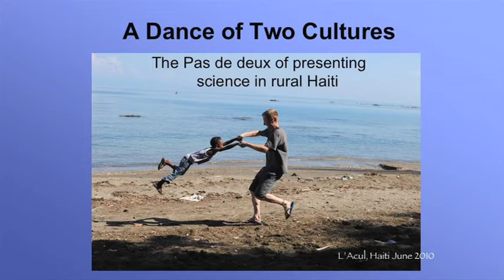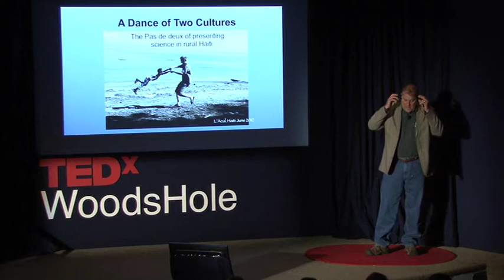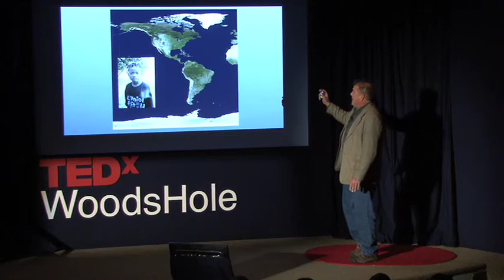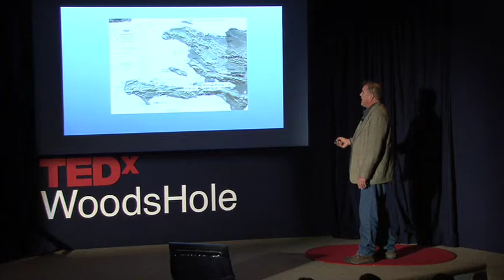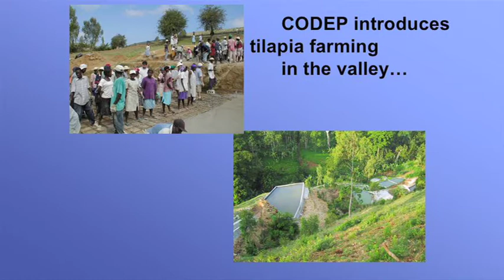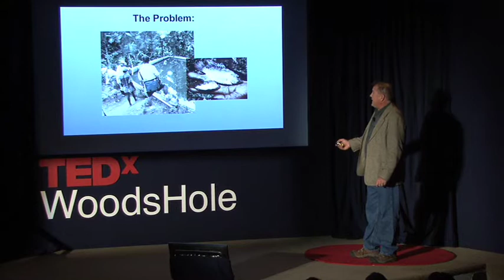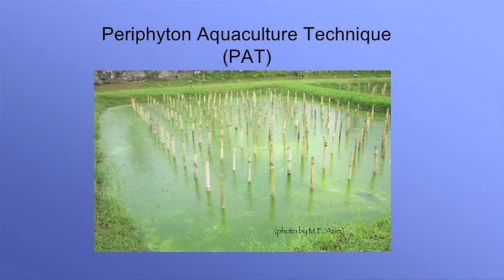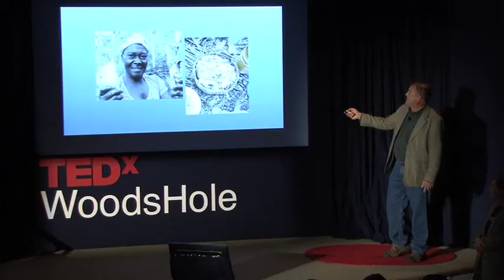TEDxWoodsHole - Bill Mebane - A Dance of Two Cultures: Science in Rural Haiti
Applying proven scientific methods within a culture where "cause and effect" is viewed through a completely different lens than it is in science be frustrating, confusing, often humorous, and always rewarding. This TEDx talk is about our efforts to teach the rural people of Haiti how to raise fish to feed their families. Aquaculture (fish farming) is a science that is intricately intermingled with basic principles of biology. Applying these principles for a practical purpose in Haiti, we find, is similar to dancing with a partner who hears a different tune. There is stumbling, some tears, and some laughter, but eventually the steps fall into place.

Bill Mebane is superintendent of aquaculture engineering at the MBL's Marine Resources Center, where he oversees the sophisticated systems needed to maintain the aquatic organisms that are the lifeblood of research at the MBL. Mebane is engaged in experimental design to optimize aquatic facilities, both for maintenance and sustainable breeding of marine and freshwater organisms. Mebane also directs the MBL's Sustainable Aquaculture Initiative, which is building fish ponds in Haiti and developing fish-raising strategies to offer Haitians a reliable source of protein and income. A native of Philadelphia, Mebane previously worked as a fisheries biologist for Philadelphia Electric and also managed fish hatcheries in Minnesota and Florida.